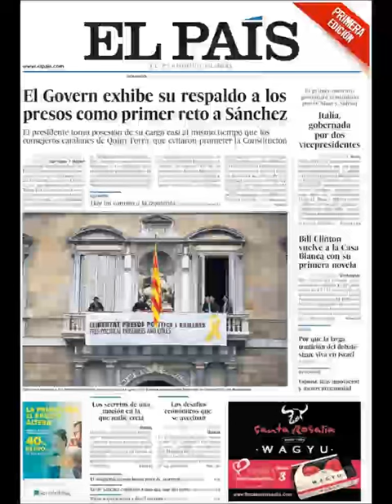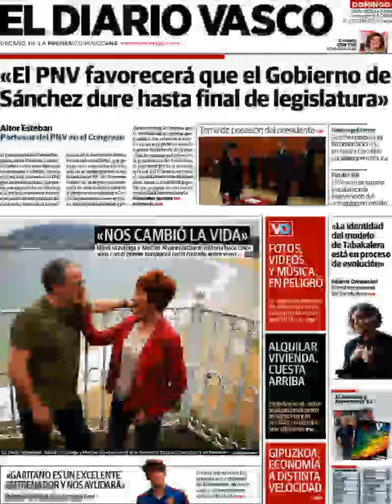Noticias Domingo 3 Junio 2018 Principales Titulares Portadas Diarios Periódicos España Spain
Principales Titulares de Noticias en Portadas Diarios Periódicos Españoles del Domingo 3 de Junio de 2018 ¿Que le Parecio este día?